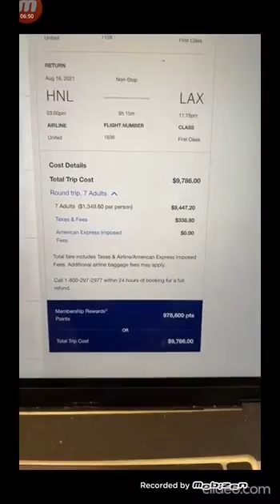Alex Warren live 8/4/21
Alex Warren's Triller live